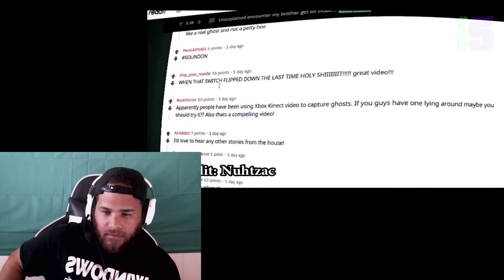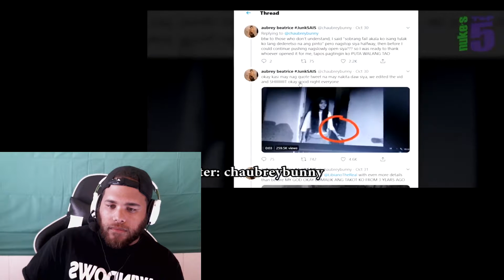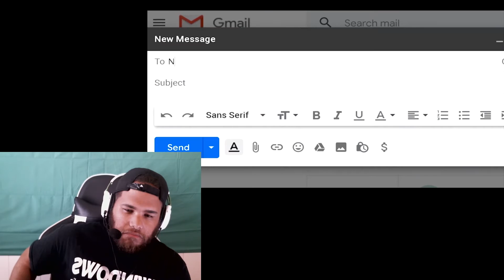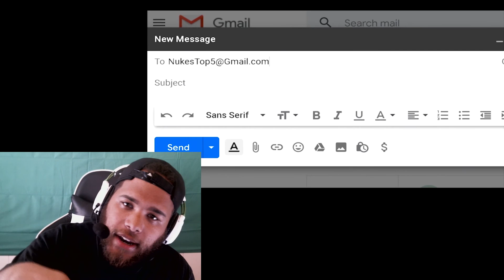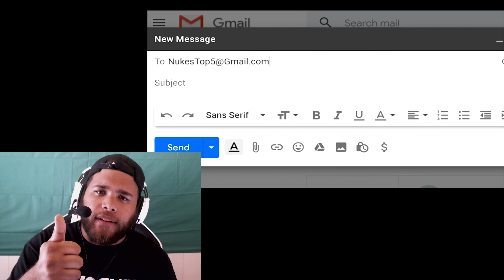OMGOSH SOMETHING HAPPENED | NUKE TOP 5